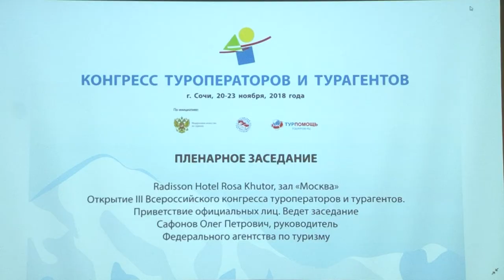Сочи зимой планирует принять 1,3 млн туристов. Новости Сочи Эфкате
В Сочи лыжных трасс становится больше. Их строят из-за увеличивающегося зимой наплыва горнолыжников. Об этом сообщил мэр Сочи Анатолий Пахомов на открытии Всероссийского конгресса туроператоров и турагентов, который открылся сегодня на Красной поляне.